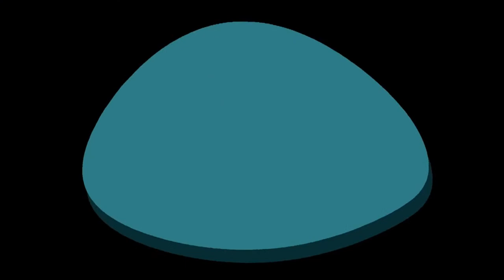Rebecca Folsom, Shares Her Powerful Voice, New Music on The Jim Masters Show Live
Critically acclaimed Colorado roots Americana singer songwriter Rebecca Folsom believes every lyric, every note, every musical collaboration carries the capability to change the world. With her tender ballads to full, fiery vocal release, the songwriter aims to emote an array of emotions with each track. On this episode of The Jim Masters show Live Rebecca joins award winning television, radio, multimedia personality and host Jim Masters for a fascinating conversation and to share new music.

Folsom has had the pleasure of appearing on BBC television, radio entertaining an audience of 1.5 million, performing at the famed Red Rocks Amphitheater in Colorado as well as the historic  Opryland in Tennessee.

Her previous album Extraordinary Days debuted with the song “Better Times,” landing at the number 1 spot on the National Folk Radio DJ Chart and spending five months on the Top 50 National Americana Country Radio Chart. Her most recent single “Sanctuary” received high praises as a semi-finalist in the 2021 International Songwriting Competition and a finalist in the 2021 International Acoustic Music Awards.

In addition to her musical releases, Folsom has written and published two books of poetry (Sliver and Your Life is a Masterpiece), created numerous fine art paintings and has spent the better part of her life guiding others on how to become a better version of themselves as a transformational teacher and leadership coach.

Rebecca Folsom releases "Mercy," an intimate and emotional ballad that Folsom wrote about human tragedies she personally experienced with the homeless and homelessness in her own family. The song is from her upcoming 13th studio album, Sanctuary, which is slated to release on March 3rd, 2023.

Rooted in folk and Gospel, and produced by three-time Grammy-winning producer, Tom Wasinger, and six-time Grammy-winning producer, Shaun Martin (Snarky Puppy), the songs from Sanctuary intimately tell universal human stories. Folsom wrote each song with or for marginalized communities, with the intention of bringing to light the vulnerability, compassion and human wisdom that we all share in order to create a better world.

Providing listeners with a multitude of emotions, each of the 13 tracks on Sanctuary possesses a dynamic infusion of truth, humor, hope, and possibility. The title track, “Sanctuary,” is an uplifting anthem that encompasses the message “one world, one people,” and the importance of unification. “New Way Home” carries the same theme and touches on reforming modern day societal structures that have become obsolete due to the inability to benefit society as a whole. Tracks like “Mercy” and “Brothers” see Folsom embodying unique life perspectives to share a robust story on the unhoused population as well as the stigma of incarcerated men, respectively.

Understanding the power of music, the songwriter challenged herself to embrace discomfort while creating this project. Teaming up with fellow songwriter Dee Moore and educator Heather Kawamoto, Folsom’s “Through A Mother's Eyes” shines a light on those marginalized by race and brings to the forefront the truth and clarity of three women’s stories. The track carries the intention of finding a human bridge for all races through the perspective of a mother’s eyes. In one of her more personal songs, “Only Kindness,” the musician gives listeners a front row seat to her life as she processes her husband’s cancer diagnosis and his near death experience.

While writing songs for her Sanctuary album, Folsom reached out to established organizations representing marginalized communities. These communities include refugees, inmates, the aging, recovering addicts, as well as environmental leaders and people experiencing homelessness. She hosted The Art of Vocal Freedom workshops, guiding participants in the discovery and expression of their unique voices, and then collaborated with the group in the writing of the songs for the album.

Folsom’s dream for Sanctuary is that the music becomes an awakening force and a motivating catalyst that leads to solution-based action that has global impact. She says, “I decided long ago to channel my intensity into the positive power of creativity. I’m not afraid to walk with others through some dark places and face into the shadows of life to free ourselves into a brighter future.”

Westword Magazine describes her songs as having the impact of “little earthquakes.”

Sanctuary, the new album by Rebecca Folsom, comes out on all musical platforms on Friday, March 3, 2023. Check out her new single, "Mercy," which is out now everywhere.

icon so you''ll never miss a thing.  Thanks!

Rebecca Folsom
Rebecca Folsom Interview
Rebecca Folsom Music